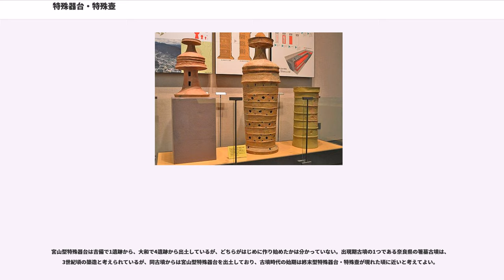特殊器台・特殊壺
特殊器台・特殊壺（とくしゅきだい・とくしゅつぼ）は、弥生時代の後期後葉に吉備地方で生まれ、華麗な文様を施し、丹で赤く塗るなどの装飾性に富んだ大きな筒型・壺型の土器で、首長の埋葬祭祀に使用された。これらの特殊土器類が発達し変遷して円筒埴輪の発生や成立に関係した。特殊器台型土器・特殊壺型土器とも言われる。

特殊器台・特殊壺の出現は弥生時代中期以降で、後期に特に発達・普及するが、古墳時代前期には衰退する。この現象から特殊器台・特殊壺が、最古の前方後円墳はどれか、最古の前方後円墳はどこにあるか、を追求する有力な手がかりの一つになる。

弥生時代最初期から壺形土器が、少し後に器台が現れる。器台はサイズが大きく、装飾性が強いことなどから日常的には使用されなかった道具と考えられる。器台は壺、甕、皿などさまざまな器物を載せるためのものであるが、壺に比し出土数はきわめて少ない。弥生時代中期頃になると壺とともに器台が各地で見つかるようになり、器台に壺などを載せて、祭祀に使われたのではないかと推測される。

収穫祭には、収穫された米で作った酒や新米で作った粥を壺に入れたり、さまざまな形の器台に収穫物を載せ、神を招き、神の前で、ともに飲食し、神に収穫の感謝や願いごとをしたのではないかと想像できる。そのような儀式を相嘗（あいなめ）、直会（なおらい）といった。

これらの儀式を、血縁があり、集落の人々と親しかった首長が取り仕切って、酒を飲み、食べ物を分け、また、穀霊や田の神、水の神、山の神、土地の神などさまざまな神に酒や食べ物を捧げたり、祈祷をしたのではないだろうか。

この祭祀の道具立てとして器台と壺が、弥生時代の中期に主に西日本で広く使われるようになった。

この頃の普通器台は器形が比較的長く細身だが、後期前葉には、次第に重量感のあるものに変化していく。
後期後葉になると、器台は非常に重量感を増して全体に文様（鋸歯文、沈潜文）が描かれるようになり、上部と裾の間が長い筒状になり、方形の透かし孔も見られるようになる。壺は、首の長いハの字の形になり、この要素は特殊壺に引き継がれる。
後期中葉から後期後葉に遷る頃の器台と壺の中から、特殊器台と特殊壺が生まれる。この二つは備中南部に現れ、吉備中に広がっていく。特殊器台と特殊壺が出現する頃になると、吉備では村々で普通の器台と壺はほとんど使われなくなる。

特殊器台・特殊壺は、弥生時代後期後葉の盛り土た首長墓（墳丘墓）からしか出土していない。それまでは、村々の収穫祭に神を呼び祭祀を行うときには通常の器台と壺が使われていたが、亡くなった首長の祭祀には、普通の器台や壺に代わって特殊器台と特殊壺が使用されるようになった。祀られる首長は、集団の中心であり、首長の先祖とともに神格化していき、集団の祖先神が祭祀の中心になってきた。そこに「畏敬」や「畏怖」などの気持ちも働いた。そこで、亡き首長の霊力や祖先神の霊力を次の首長が受け継ぐ儀式が行われた。その道具立てとして、特殊器台や特殊壺が使われるようになった。

基本形は筒形で、アルファベットの「Ｉ」字のように、上・下端が大きく外側に拡がっている。上端部の縦幅が15センチに達するものもある。下端部も器台を支えるに十分なような台形をしている。
器台の高さは7、80センチから1メートル十数センチに達するものまであって、普通の器台が20センチから40センチほどであるのに比べ、大変大きい。筒部の径も30センチを超え、さらに40センチを超すものもある。筒部にはタガ状の隆起帯が6から10条ほどめぐり、制作時の補強の役を果たすとともに、筒部自体をいくつかに分割・区分することになる。すなわち、毛糸の束を捻ったようなあるいは波が抽象的に描かれているような弧帯文様、あるいは綾杉文・複合斜線文・鋸歯文などからなるヘラ描沈線文様帯と文様のない横書きの沈線文間帯とが交互に繰り返され、筒部全体を彩っている。このように特殊器台には、縦分割の文様と横に走る文様との二種類がある。文様帯には透かし穴が開けられ、弧帯文様の場合には、文様中心部に巴形、上下に扇形ないし三角形となり、綾杉文・複合斜線文・鋸歯文などの場合には縦長の長方形となる。
外面全体と口縁部内面に朱が塗られた痕跡を持つものが多いが、その場合、制作時に粘土の輪を積み上げるごとに塗られたものがあり、制作自体が呪術的儀礼の下に行われたことを示している。使用された粘土には特別なものが選ばれ、また角閃石などがしばしば混入され、焼き上がった後の色相は特有の褐色の...